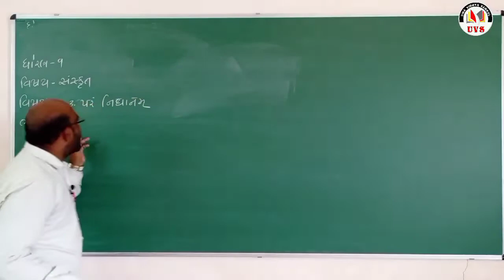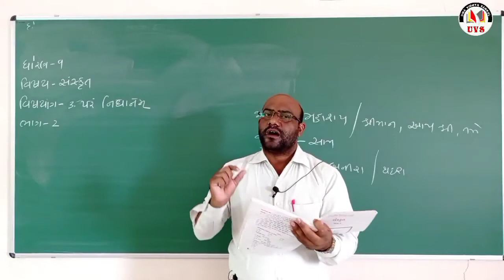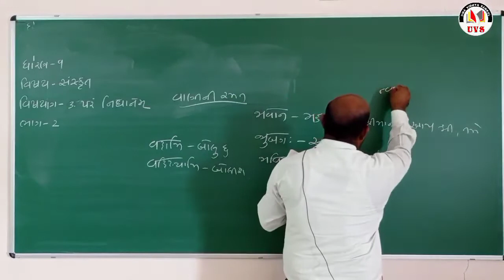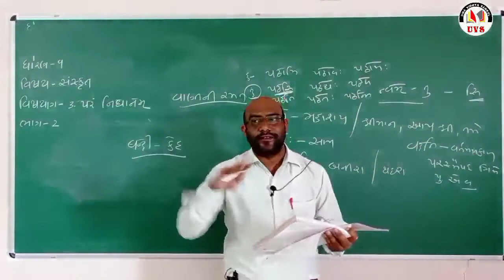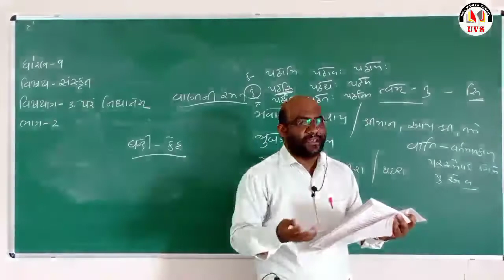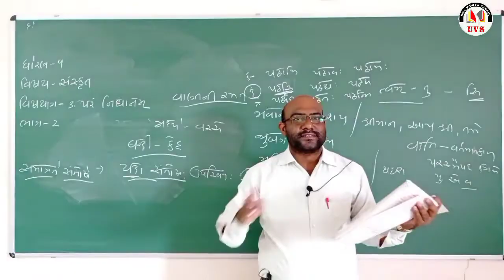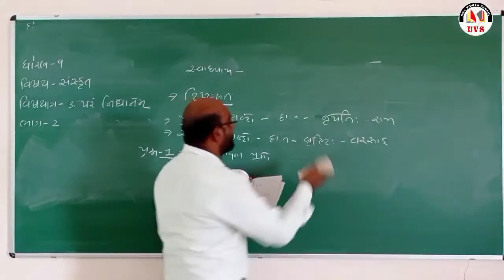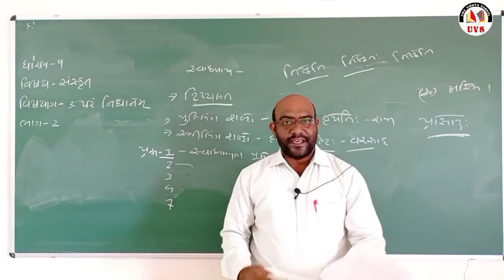std.-9 | sanskrit | Chapter-3 | Part-2